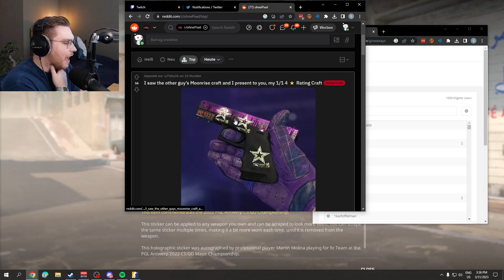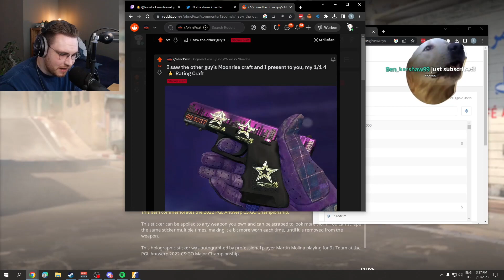Ohnepixel React To The 1/1 Star Pattern Glock Moonrise Craft